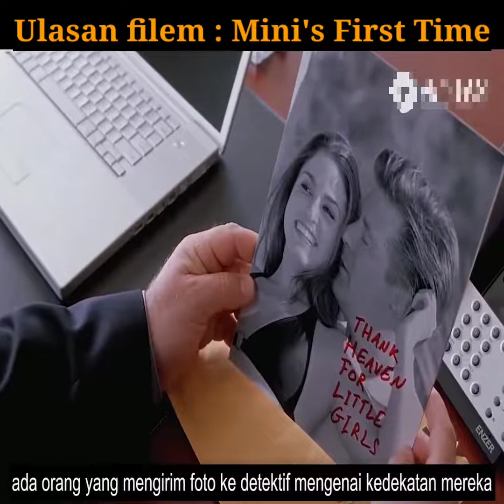Riview Film - Mini's First Time.